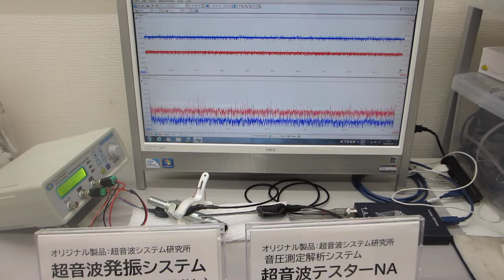オリジナル超音波（音圧測定解析・発振制御）システムを利用した、超音波実験：超音波システム研究所